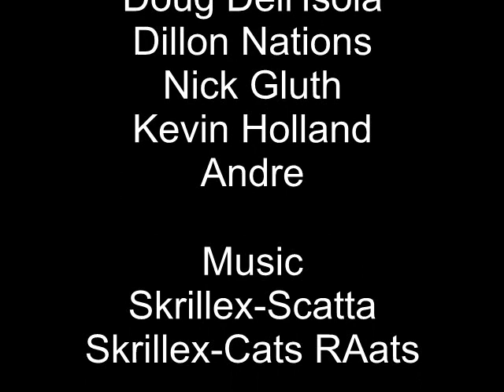Spins Round 4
Dave Gomez
Nick Gluth
Dillon Nations
Kevin Holland
Doug Dell'Isola